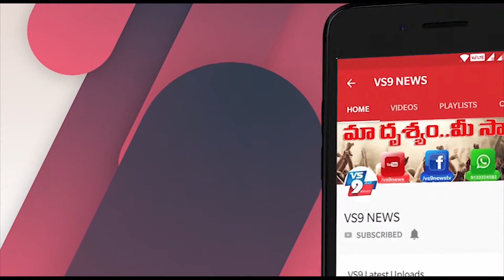మత్స్య శాఖ అధికారుల తీరుకు నిరసనగా కామ్ గడ్డ రిజర్వాయర్ పరిధిలో జల దీక్ష ||VS9NEWS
Watch:
మత్స్య శాఖ అధికారుల తీరుకు నిరసనగా కామ్ గడ్డ రిజర్వాయర్ పరిధిలో జల దీక్ష...

రావికమతం మండలం కొత్తగా ఏర్పడిన పంచాయతీలో పి ధర్మవరం రెవిన్యూ పరిధిలో 250 ఎకరాల విస్తీర్ణంలో కామ్ గడ్డ రిజర్వాయర్ నిర్మాణం చేశారు. ఈ కాం గడ్డ రిజర్వాయర్ లో ధర్మవరం ధర్మారం  రెండు ఆదివాసీ గిరిజన గ్రామాలు.
       ఆదివాసులు అందరూ కలిపి 41 మంది 2018లో సంఘం ఏర్పాటు చేసుకొని శ్రీ పోతురాజు బాబు గిరిజన సహకార సంఘం ఏర్పాటు చేసుకున్నారు.
రెండు సంవత్సరాలు అవుతున్న జాయింట్ డైరెక్టర్ మత్స్య శాఖ అధికారి కార్యాలయంలో ఈ సొసైటీ ఫైలు ఉన్నా..
ఈ ఫైల్ పై ఎటువంటి పరిశీలన చేయకుండా నిర్లక్ష్యం చేస్తుండటంతో
ఆదివాసీ హిరిజన సభ్యులు ఆందోళనకు దిగారు.